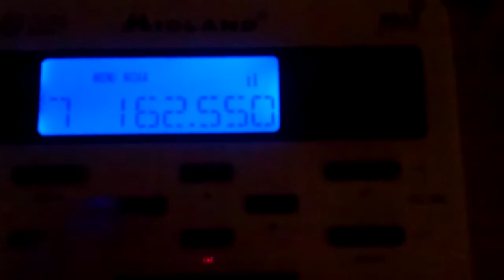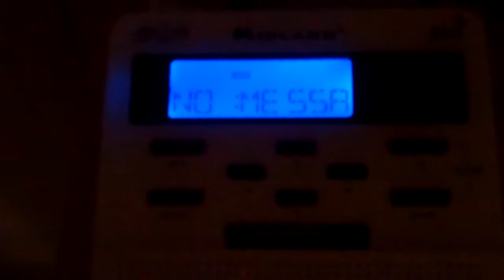MAJOR RARE Glitch on the Midland WR-100!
I've never seen this happen before. It's like the screen just froze or something. I'm not sure. I was able to fix this by resetting the radio. I was talking to Legofinatic3756 (Adam W) on the phone at the time.